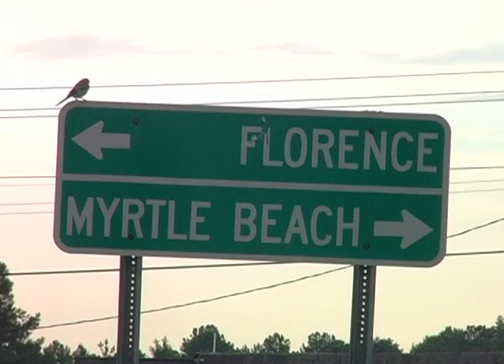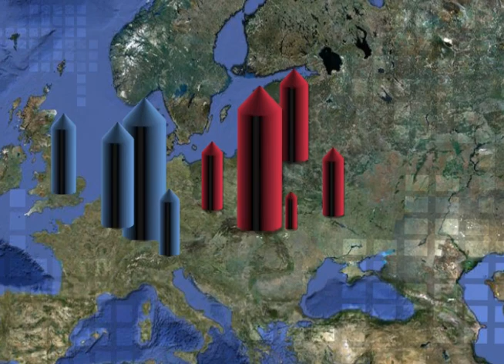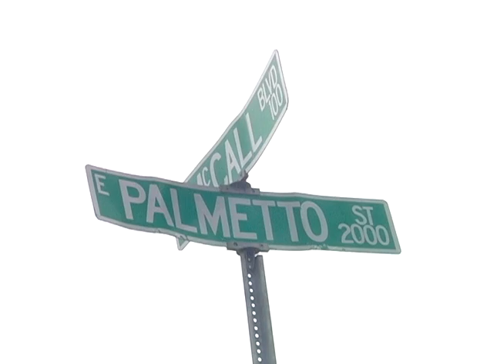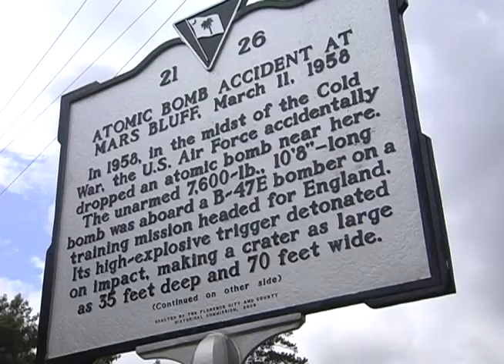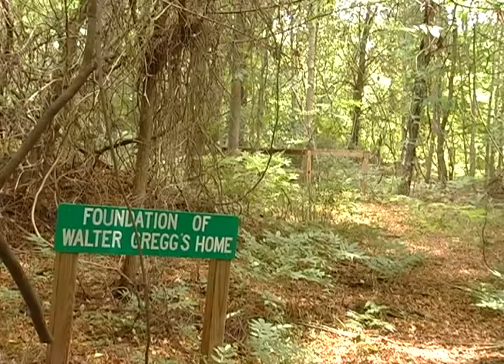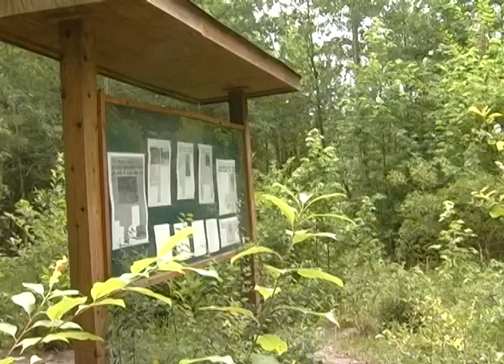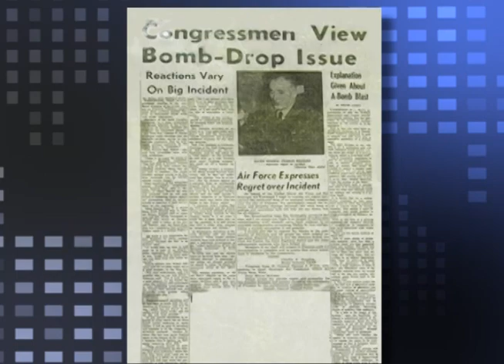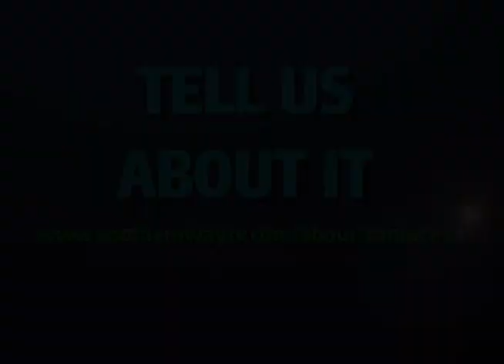SouthernWayTV.com - The (Accidental) Nuclear Attack on South Carolina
The serene Southern community of Florence, South Carolina is like most others - tree-lined streets that hang over a historic downtown. Yet, Florence is note-worthy for another reason. This tranquil city about 80 miles east of Columbia is the only place on American soil that has suffered from the dropping of a nuclear bomb.

In this episode, The SouthernWayapos;s Darrell Lee travels to Florence to find the crater left behind by this nuclear accident. It takes a little detective work, but Darrell finally finds the bomb site deep in the middle of the woods near Florence.